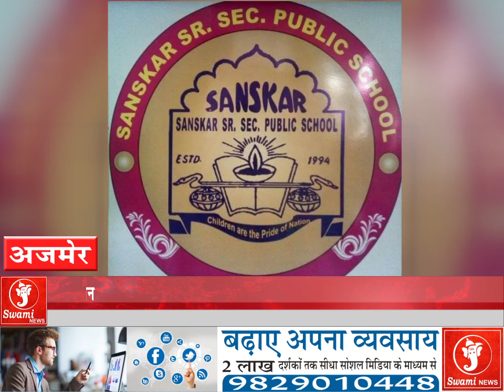संस्कार पब्लिक स्कूल में होगा सभी के लिए समर कैंप का आयोजन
महिलाओं के लिए भी रखे गए हैं आकर्षक कार्यक्रम और प्रशिक्षण

 छोटे और बड़े बच्चों को हर प्रकार का दिया जाएगा प्रशिक्षण

 1 मई से 31 मई तक चलेगा समर कैंप

 रजिस्ट्रेशन के लिए इन नंबरों पर करें सकते हैं सम्पर्क  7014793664